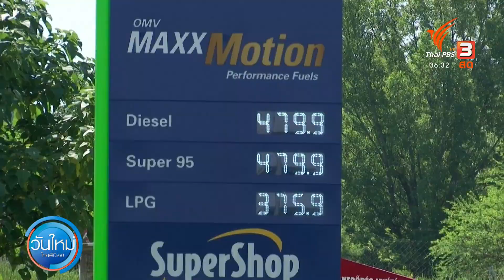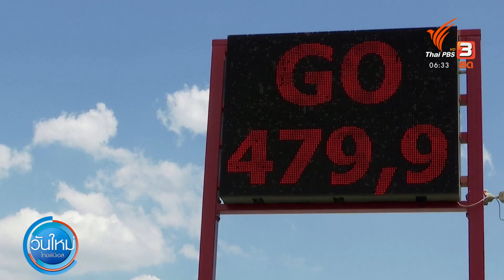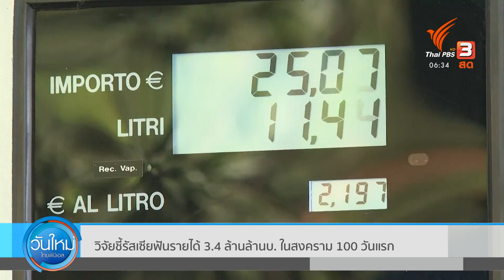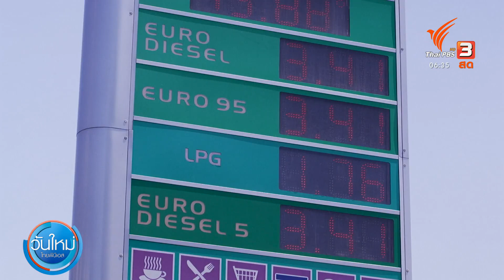ฮังการีตรึงราคาพลังงานช่วยคนในประเทศโดยเฉพาะ : วันใหม่ไทยพีบีเอส (16 มิ.ย. 65)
อย่างที่ทราบกันดีว่า สงครามในยูเครนส่งผลให้ราคาพลังงานทั่วโลกพุ่งสูงขึ้น โดยเฉพาะยุโรป นอกจากจะเผชิญปัญหาด้านราคาแล้ว ยังมีความกังวลถึงการขาดแคลนด้วย